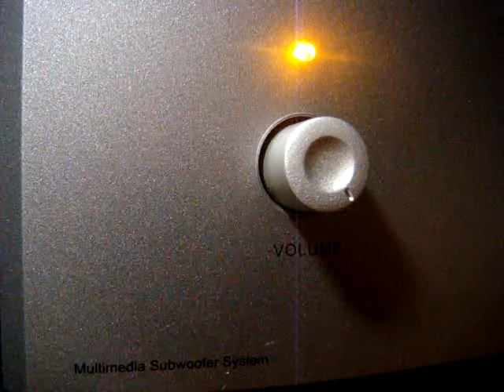No 658 Love Song Dedications with Richard Mercer. September 2 2013